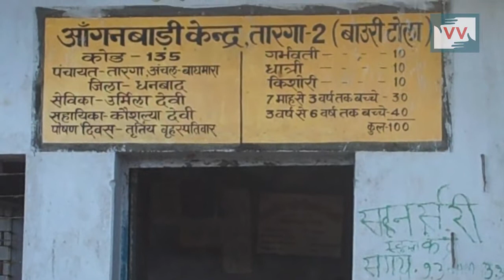No vaccinations, nutrition for children due to a lack of anganwadi centre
Children between the age of 0-6 years have no access to education, nutrition or vaccination due to the lack of an anganwadi centre in their village. Under the Janani Suraksha Yojana and the Janani Shishu Suraksha Yojana, the Indian government’s scheme to bring down maternal and neonatal deaths, women and children are supposed to get nutrition and vaccinations at local anganwadicentres.

Halima Ejaz reports from Radhanagar Bhaktudih village, Dhanbad district, Jharkhand

This series on community monitoring of maternal health in India is supported by Oxfam India.